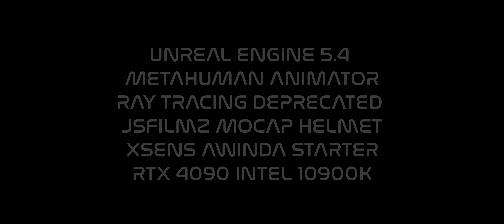Unreal Engine 5.4 Metahuman Animator Ray Tracing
JSFILMZ Mocap Stock:
Amazon USA only

Collaborator: Lee Adams